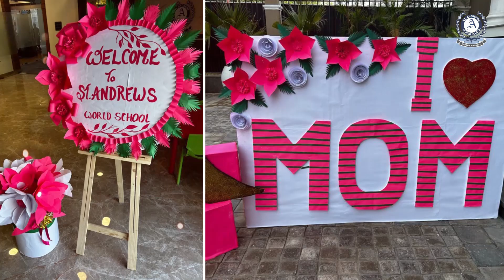Happy Mother's Day to all the Incredible Moms | St Andrews World School, Gurugram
A Heartwarming Touching Tribute to Moms: Students Celebrated Mother's Day by expressing their love and gratitude for their Mothers. In this video, students shared touching messages of appreciation for the unwavering love and support their mothers have given them throughout their lives. The event is a beautiful reminder of the selfless and unconditional love that only a mother can give and a touching way to honor and celebrate the incredible women who have shaped our lives in so many ways. our moms.